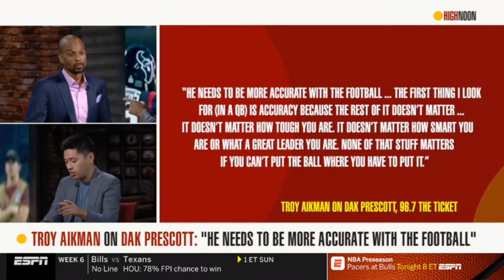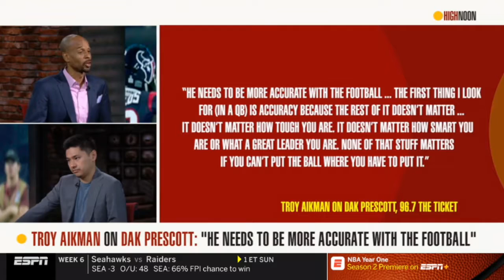HighNoon | Did Yankees manager Aaron boone blow the Red Sox reries ?